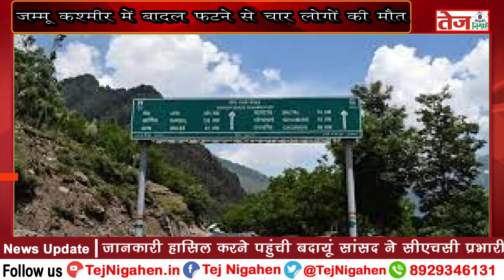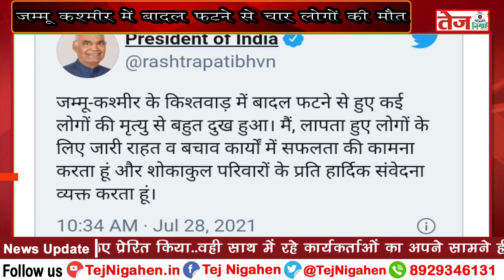जम्मू कश्मीर में बादल फटने से 4 लोगों की मौत हो गई घायलों की मदद के लिए एयर फोर्स की मदद ली...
बारिश के मौसम में बादल फटने (Cloud bursts in Jammu and Kashmir) की एक और घटना सामने आई है. इस बार जम्मू-कश्मीर के किश्तवाड़ जिले में बादल फटा, जिसमें चार लोगों की मौत हो गई है